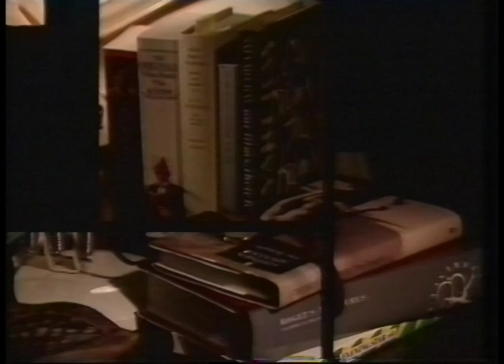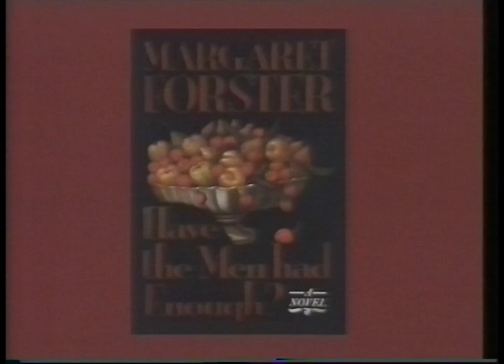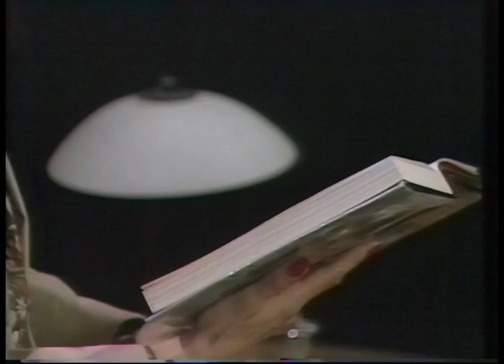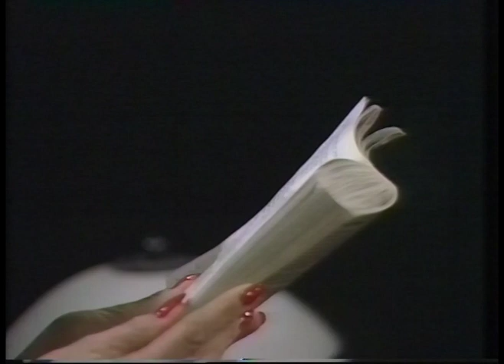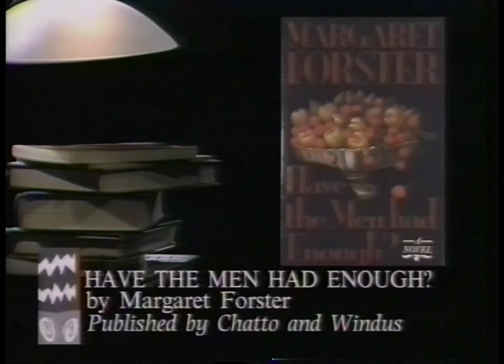Books By My Bedtime - Jane Lapotaire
Josephine Hart talks to actor Jane Lapotaire about her recent autobiography, and which books she's currently reading. From April 1989.